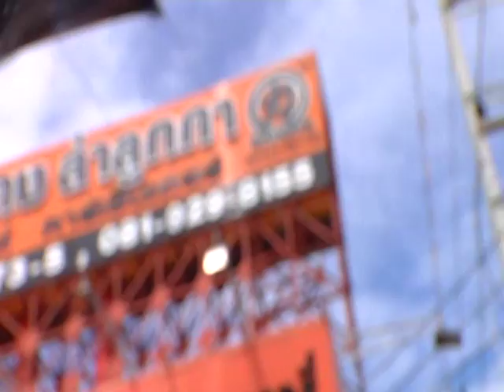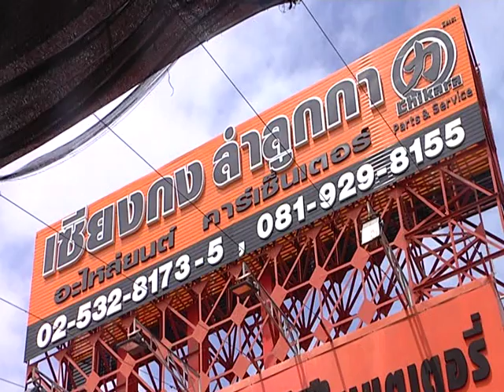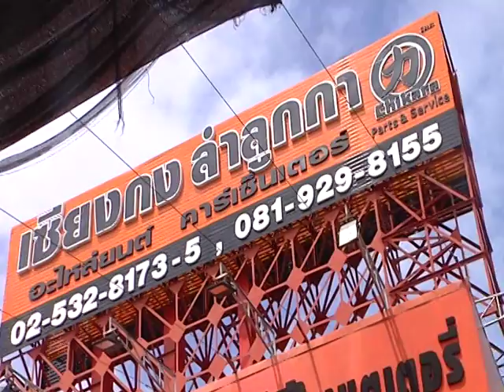Speed Talk OA 01 07 2016 (6/7)